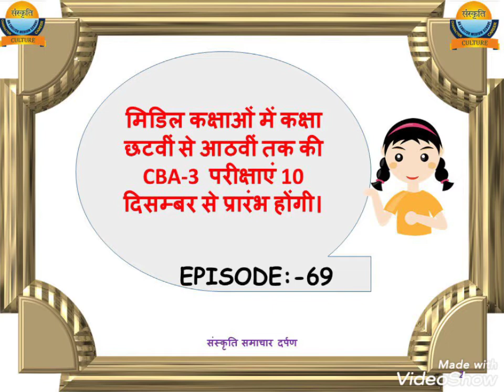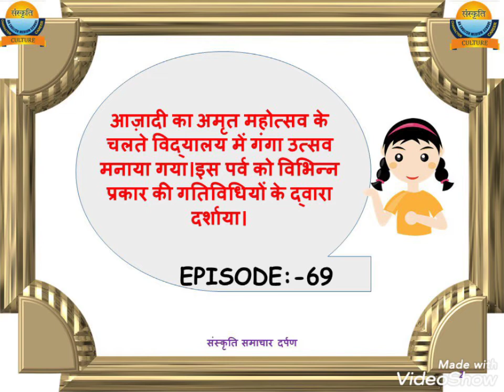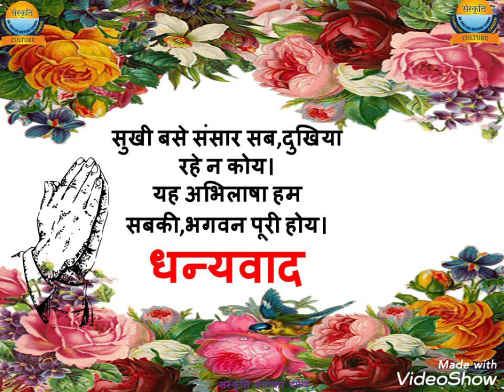संस्कृति समाचार दर्पण अंक ६९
विद्यार्थी संवाददाताओं द्वारा प्रस्तुत